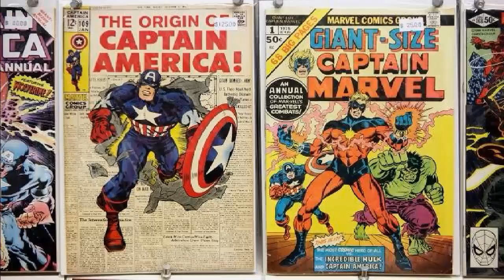Slice of SciFi 410 - How CRAZY is Nicolas Cage?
Cage is a crazy mofo.  Find out why. Ghost Rider, Orci, Kurtzman, JJ Abrams, Star Trek, The Simpsons, Redbox, Warner Bros, Nintendo, Super Mario, The Avengers, 3D Glasses.